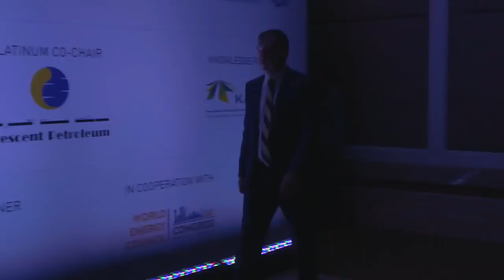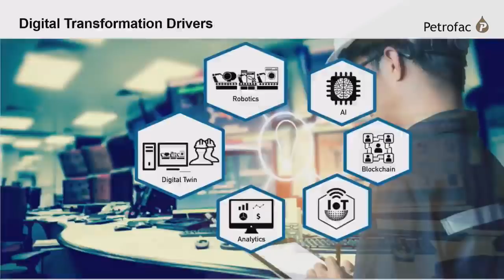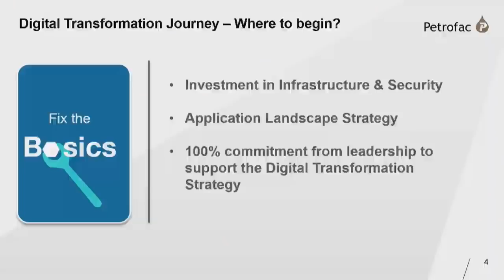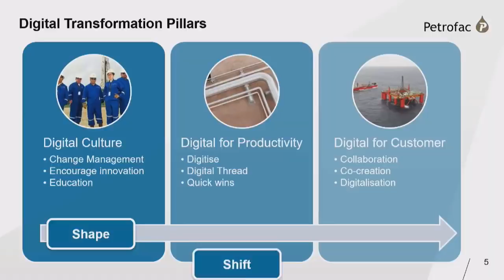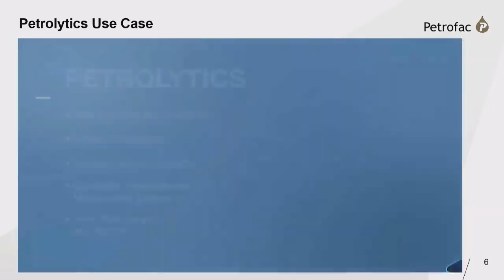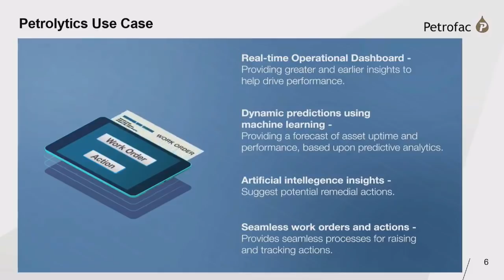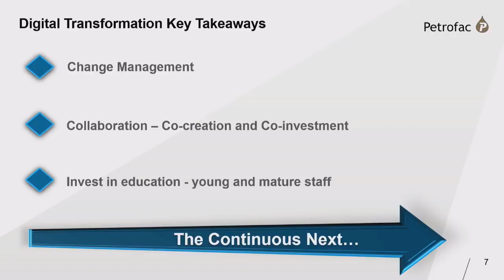The Digital Transformation of the Oil Field - 2019 Global Energy Forum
Fady Sleiman, Chief Digital Officer, Petrofac

Held Under the Patronage of His Highness Sheikh Mohammed Bin Zayed Al Nahyan, Crown Prince of Abu Dhabi and Deputy Supreme Commander of the United Arab Emirates (UAE) Armed Forces.

The Atlantic Council Global Energy Forum in Abu Dhabi is the premier international gathering of government, industry, and thought leaders to set the global energy agenda for the year and anticipate and respond to the dramatic changes in the world of energy.